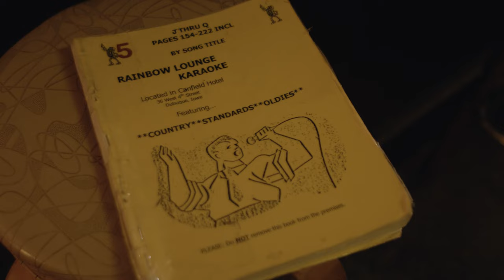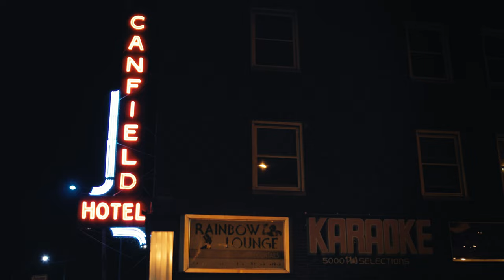William Matheny - Down at The Hotel Canfield (Official Video)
William Matheny - Down at the Hotel Canfield (official music video)

Written by William Matheny, c & p 2023, Diamond Teeth Music, BMI.
Directed by Max Nolte.

Lyrics:

I was down at the Hotel Canfield
I was waiting on the Domino’s man
While that mother of rivers was rolling deep and wide
I was thinking better of my plans

Lord, I ain’t what I used to be
Because it’s all taken so much of me
This isn’t how it was supposed to be
But open doors and windows don’t set anybody free

Life’s just looking for something other than what you’re doing
But it ain’t like I’ve got anywhere to be
Life’s just getting ready to be gone, gone, gone
And every place just looks the same to me

I was locked out of the Rainbow Lounge
But it doesn’t matter if they’re closed or if they’re open
Because my ghost will be there, just hanging around

And this isn’t how it was supposed to be
But road maps and midnights don’t set anybody free

I’m just getting ready to be gone, gone, gone
Yeah, every place just looks the same to me

Follow William Matheny:
Official Site: WilliamMatheny.com